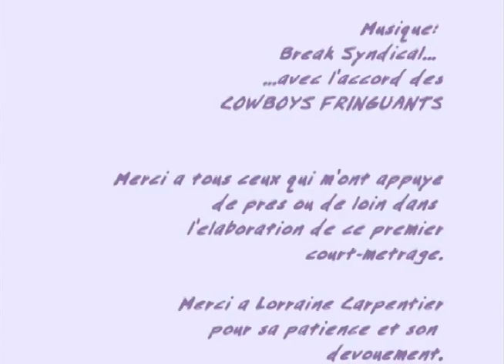Vert Poésie-Green Poetry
This is my 2d animation demo that I made during my studies at the Cégep du Vieux Montréal.